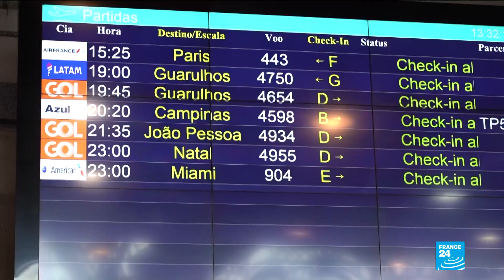France travel ban set to further isolate Brazil over coronavirus response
France is suspending all flights to and from Brazil to curb the spread of a new Covid-19 variant found in the South American country, Prime Minister Jean Castex said on Tuesday. Experts say the Brazilian variant, known as P1, is particularly virulent and partly to blame for a sharp increase in the country's coronavirus death toll in March.